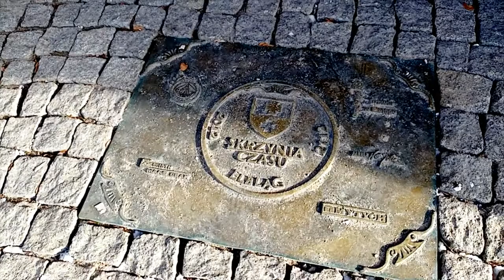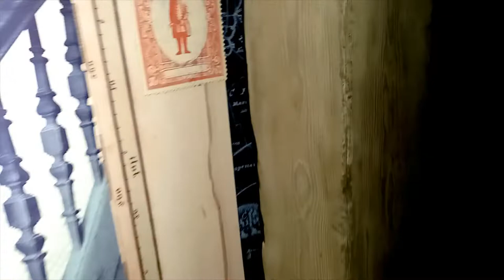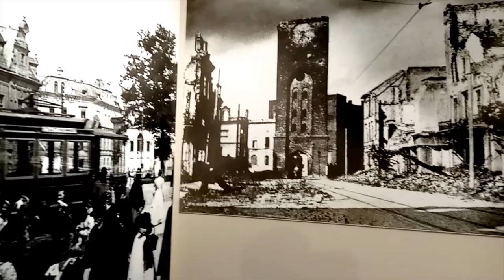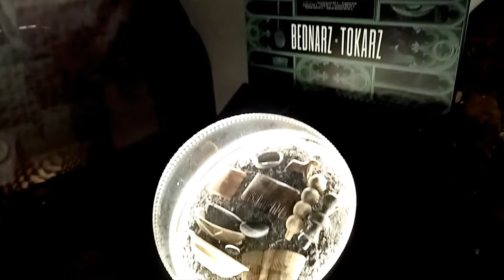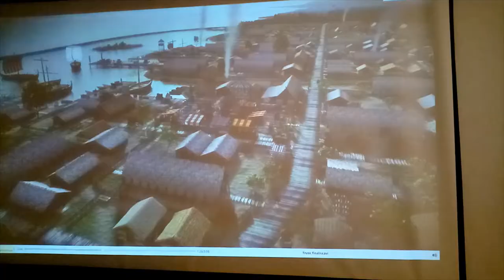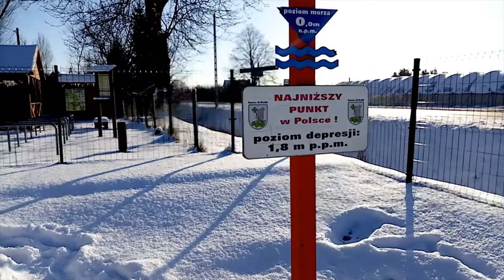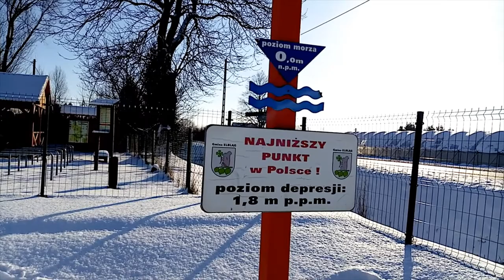Co zobaczyć w Elblągu i Raczkach Elbląskich #5